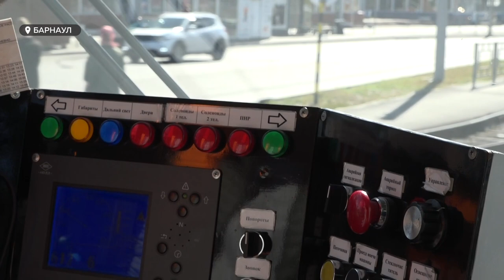Журналисты и власти Барнаула обсудили будущее городского транспорта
Трамвайные пути могут построить на Павловском тракте. По крайней мере, такую идею рассматривают городские власти. Во многом причина тому - загруженные дороги в новых городских районах. Эту проблему вновь подняли журналисты во время дискуссионного клуба «Точка зрения», который организовала Сибирская медиагруппа. Так возможно ли построить новые трамвайные пути? И как обстоят дела с новой схемой работы общественного транспорта Барнаула?